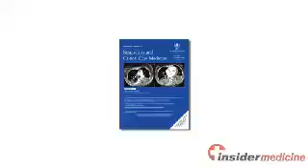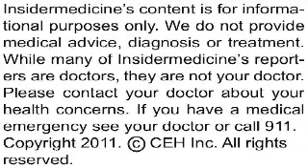Insidermedicine In 60 - November 4, 2011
From Minneapolis - Research published in the American Journal of Respiratory and Critical Care Medicine finds no connection between low vitamin D levels and COPD exacerbations. Studying nearly 1000 COPD patients, researchers found that low vitamin D levels--common in those with severe COPD--did not increase risk of acute exacerbations.

From Washington - A new drug may help improve symptoms of cystic fibrosis, according to a report published in the NEJM. Researchers randomized over 160 children with CF to either placebo or the drug ivacaftor. Results showed that the drug improved lung function after just two weeks, and that after 48 weeks, children taking invacaftor were 55% less likely to suffer an exacerbation.

And finally, from Greece - The mediterranean diet can help reduce symptoms of sleep apnea, according to a  report published in the European Respiratory Journal. Researchers studied nearly 40 obese sleep apnea patients, finding that those eating a mediterranean diet and exercising regularly had a reduced amount of sleep disturbances and abdominal fat